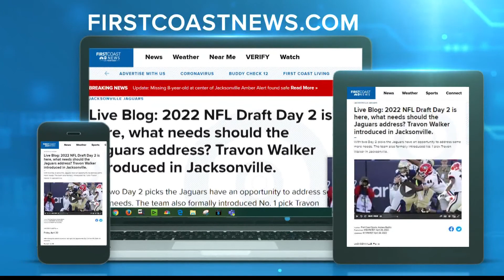First Coast Sports analyst James Coleman and Sports Director Chris Porter discuss the 2022 NFL Draft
James Coleman stopped by the First Coast News studio on Sunday night.